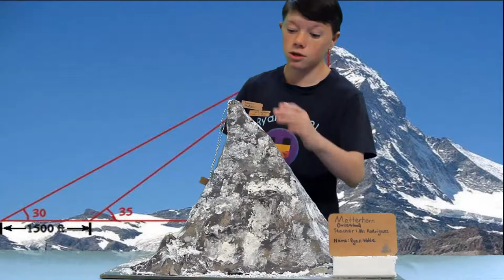Matterhorn Project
Today I presented the Matterhorn for my class.
Musical.ly: ryanwo3
Live.me: ryanwo3